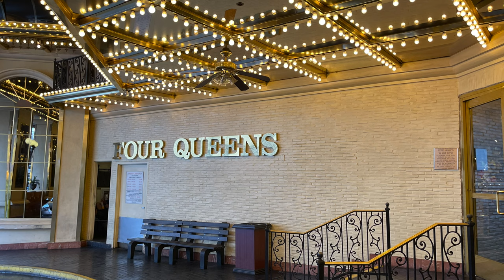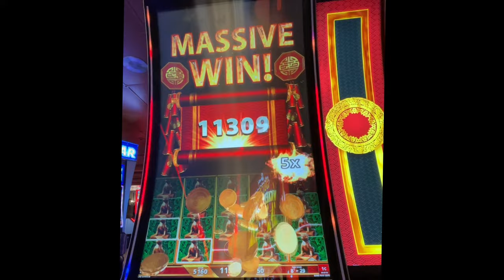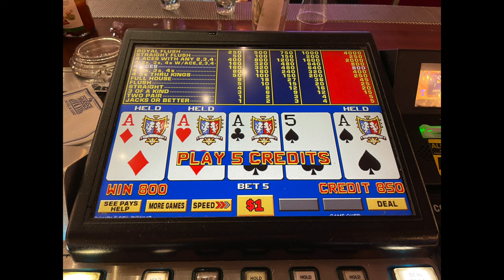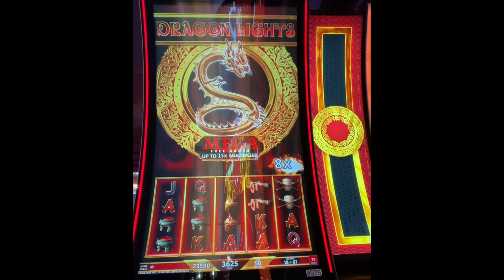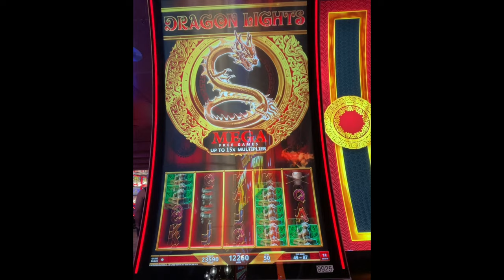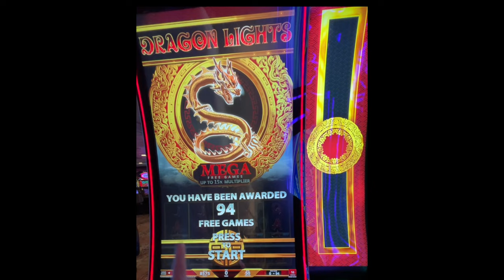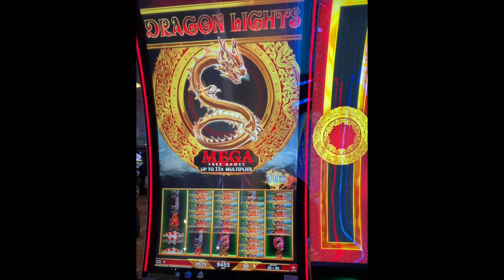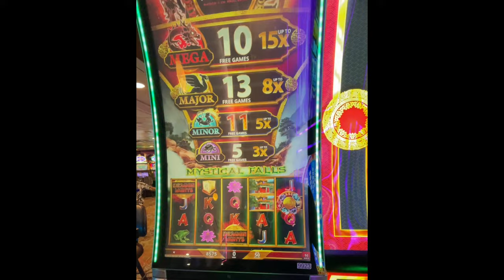Las Vegas Vlog Day 1 & 2 Licker Up, 4 Queens, 2 Mega Jackpots, Canvas & Cocktails @ Container Park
Day one and two of Tom's Birthday trip June 2023. We begin our stay with a great offer from Four Queens. A total of $820 Free Play and $200 Food & Beverage Credit and of course a room at Four Queens where they never have resort fees. Fun drinks at Whiskey Licker Up. We scored two Mega Jackpots at Binion's. We show off our artistic abilities at Container Park Canvas & Cocktail event. We had a blast seeing the Mike Hammer show. Preview days 3, 4, & 5 on the Strip involve meeting celebrities for a great cause.
0:00 Todays Preview
0:45 Four Queens Offer
1:20 Whiskey Licker Up
1:48 When Mindy is happy indicator
2:29 Binions Spin Splosion
4:35 Dragon Lights Major
8:25 Canas & Cocktails @ Container Park
10:16 Magnolias @ Four Queens Steaks
10:31 The Mike Hammer Show
10:39 Morning Coffee Baileys and Quade Aces
11:18 Preview Days 3, 4, &5
11:52 2 Mega Jackpots

Mailing Address:
Tom & Mindy
3990 Rosewood Pl

Tom & Mindy recorded with
DJI Pocket 2
GoPro Hero 10
DJI Mic Kit